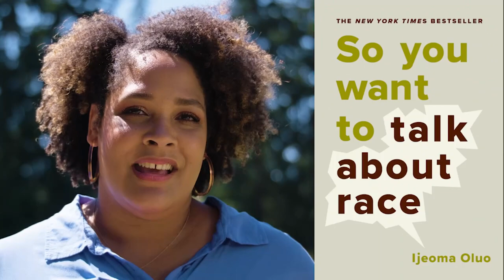Meet Ijeoma Oluo, Seattle author of 'So You Want to Talk About Race'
Ijeoma Oluo, a Seattle-based author and activist, has spent years teaching people how to have frank and fearless conversations about race.

But she said she’s seen “an unprecedented level of interest” in her work since a Minneapolis police officer killed George Floyd in May.

As protests for racial justice erupted across the country following Floyd’s death, Oluo’s 2018 book “So You Want To Talk About Race” soared to the top of The New York Times Best Sellers list. In her book, Oluo, who is biracial, explores the uncomfortable talks she’s had with her own family members. She also answers race-related questions for people who have no idea where to start, like, “What if I talk about race wrong?”